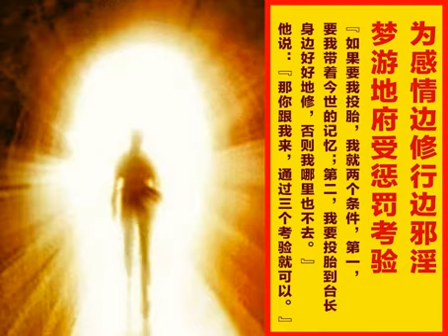游地府受考验；“如果要我投胎，我就两个条件”